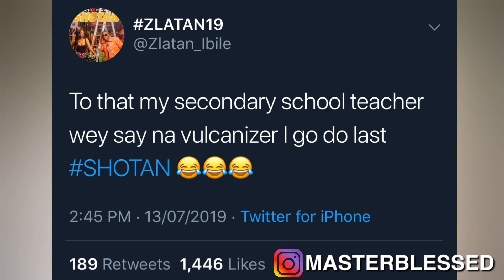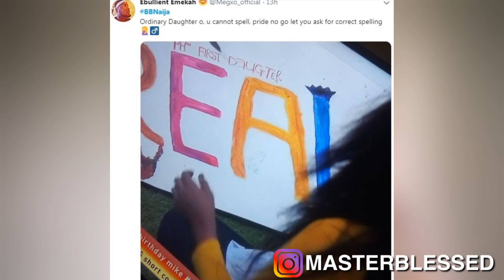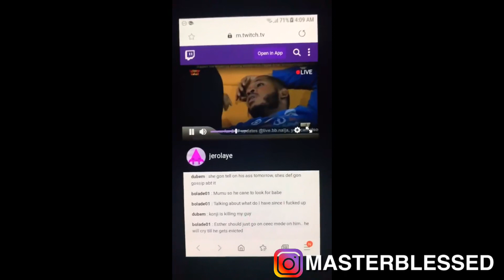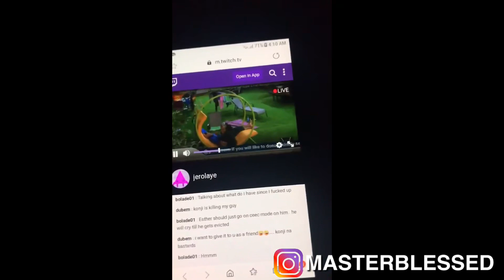BBNAIJA Ike KISS Mercy Passionately, Frodd In Deep Tears | Burna Boy Reveals He Loves Ghana And More